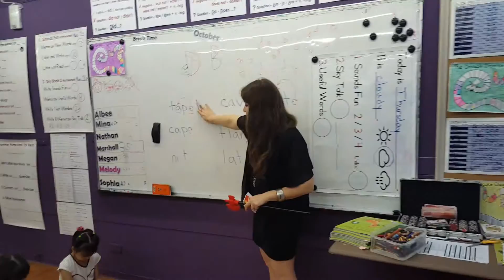2015 10 22 Meg's Level 3 Mon Thu 115 6